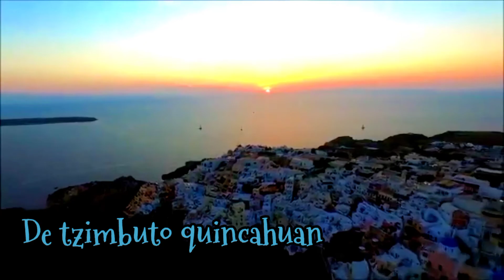EL MATRIMONIO DE TZIMBUTO QUINCAHUAM COMPLETO. ||Andy.C Tv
Andy.C Tv

EDITADO POR: GENERACIÓN Studio's

SIEMPRE MOSTRANDO LO MEJOR DE LO MEJOR.

Producción General:Blue Films - GENERACIÓN Studio's

Aviso🚨 Importante: El contenido de este vídeo tiene derechos del autor y del canal Andy.C Tv es exclusivo de el Canal. Cualquier reproducción, plagio, descarga y subida nuevamente a youtube conllevaran a una denuncia por copyright. Disfruta del vídeo y ayúdanos a difundir nuestra cuenta.

BENDICIONES 🙏